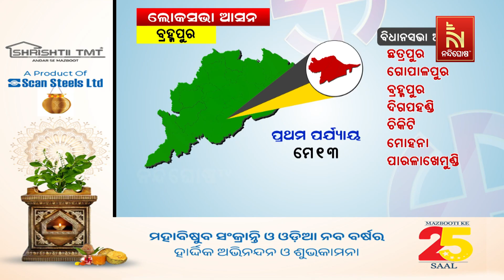Odisha Elections 2024: First Phase Of Voting In Odisha Covers 4 Lok Sabha Seats | Nandighosha TV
ପ୍ରଥମ ପର୍ଯ୍ୟାୟରେ ବ୍ରହ୍ମପୁର, କୋରାପୁଟ, କଳାହାଣ୍ଡି ଓ ନବରଙ୍ଗପୁର ଲୋକସଭା ଆସନରେ ମତଦାନ ହେବାକୁ ଯାଉଛି  । ସବୁଠି ହେବ ହାଇଭୋଲଟେଜ୍ ମୁକାବିଲା  । ସମସ୍ତଙ୍କ ନଜରରେ ବ୍ରହ୍ମପୁର ଲୋକସଭା ଆସନ  ।

* DishTV Channel No: 1367
* Airtel Digital TV Channel No: 611
* TATASky Channel No: 1779
* Hathw@y Channel No: 731
* NXT Digital Channel No: 16
* SITI Channel No: 17 & 458
* GTPL Channel No: 719
* SUN Direct Channel No: 667
* Asianet Channel No: 219